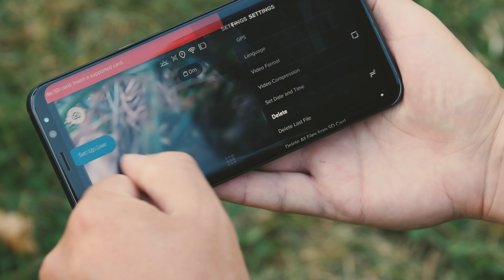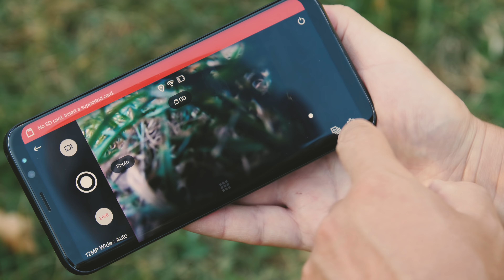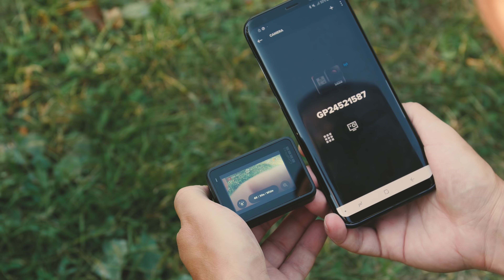Recenzija: GoPro HERO7 Black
Sigurni smo da bolji prikaz mogućnosti GoPro 7 kamere u okruženju pronaći nećete. Donosimo vam spektakularne snimke iz vazduha snimljene u Oludenizu.